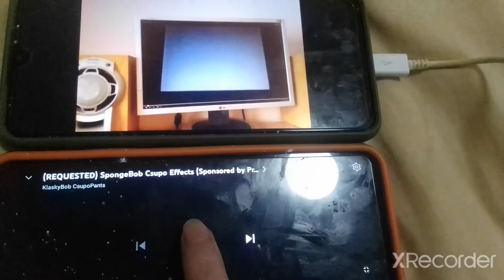SpongeBob Csupo Logo